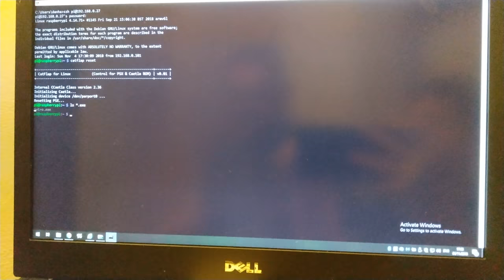Sony PlayStation + Xplorer + RaspberryPi = Success!!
As above..

RaspberryPi Zero communicating with a Sony PlayStation via a Xplorer cartridge.

This is a pure proof of concept using the bare minimum of components to get the level shifting working, I will not be disclosing the schematic at the moment until I have finalised a more professional approach.